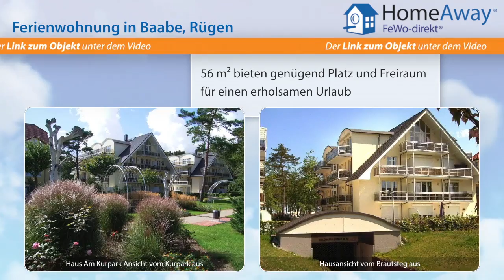Baabe: Ferienwohnung mit Ostseeblick, Bestlage an Kurpark und Strand - FeWo-direkt.de Video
Ferienwohnung in Baabe Rügen für 3 Personen :
Die exquisite, gemütliche 2-Zimmer-Wohnung Dünenrose mit Fahrstuhl und Meerblick, in Süd-Ost/ Süd-West Lage (auch im Winter lichtdurchflutet) empfängt Sie mit einer hochwertigen, von uns selbst mit Liebe zum Detail ausgesuchten Inneneinrichtung. Neuerdings auch Internet vorhanden. Weitere Details und Fotos auf unserer Homepage  w...baabe-ostseebad.de Baabe ist berühmt für seinen breiten...